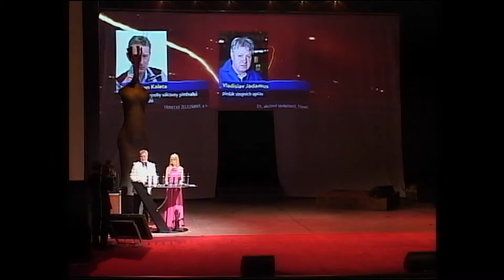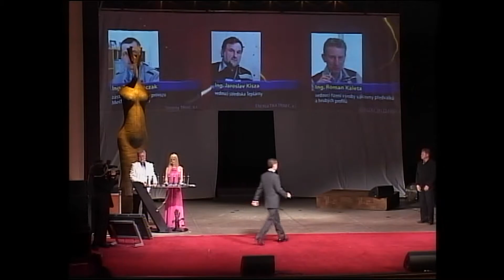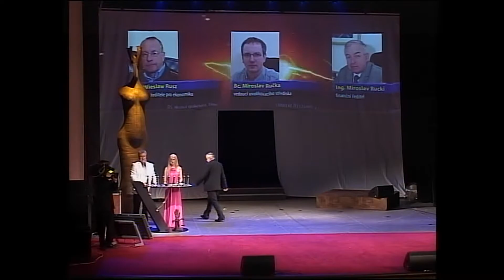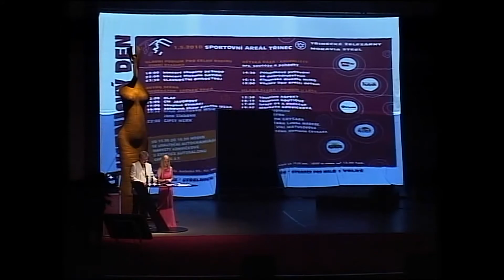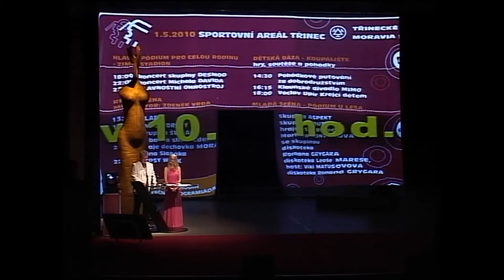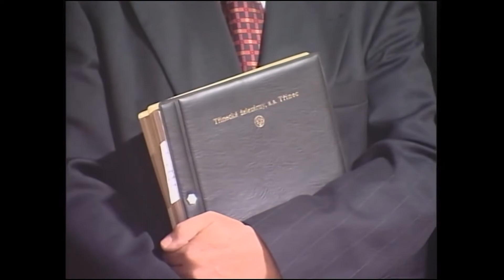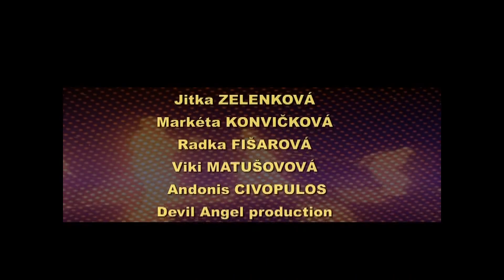IFKTV - Královna Ocel 2010